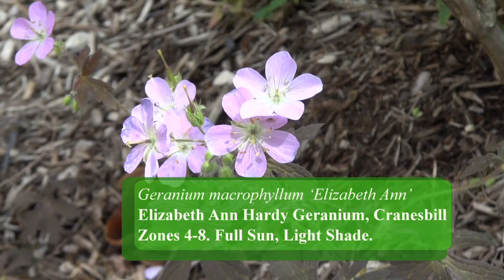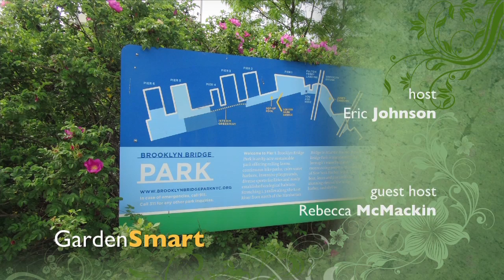GardenSMART Episode 3205 Brooklyn Bridge Park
An abandoned waterfront has been transformed into a public park, a wonderful area filled with lush lawns, trees and beautiful flowers. By incorporating a collection of ecosystems, it's a landscape people and wildlife use and enjoy. You can utilize similar concepts in your own landscape. Tune in to GardenSMART, we will show you how.